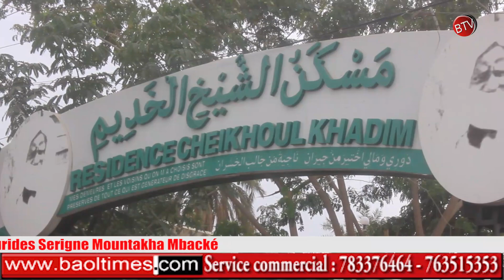Ziar au prés du Khalif en prélude du Magal de l'arrivée de Serigne Touba à Diourbel le 15 janvier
Diourbel Magal Ramuul Massiri ce dimanche 15 janvier 2023 à l'esplanade du Mairie de Diourbel